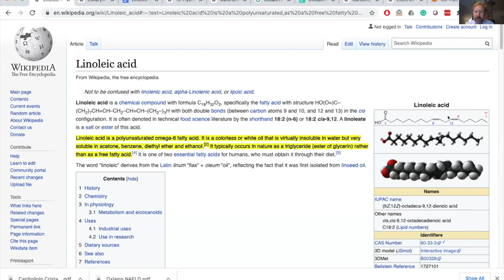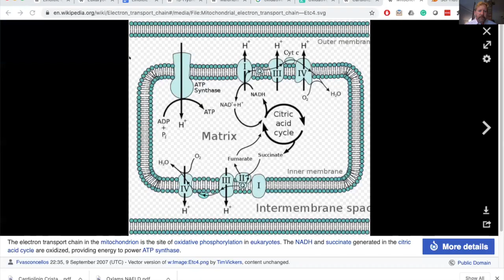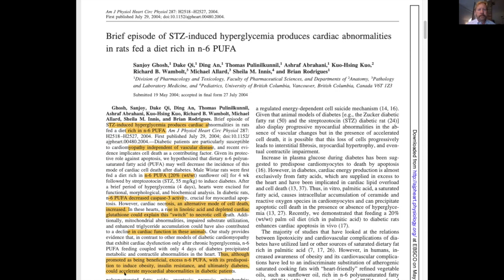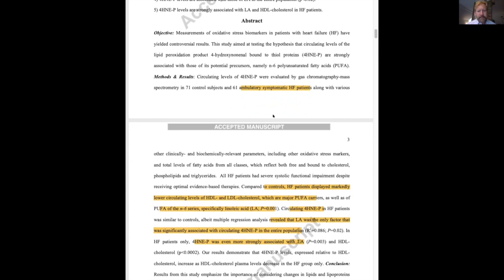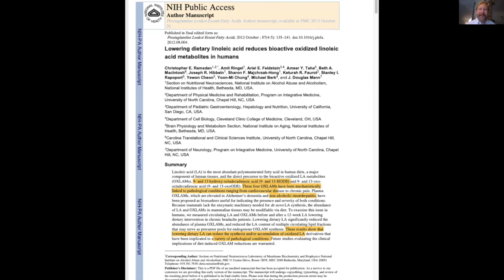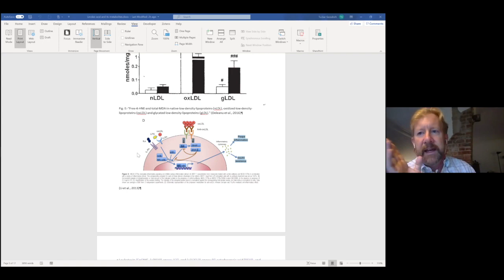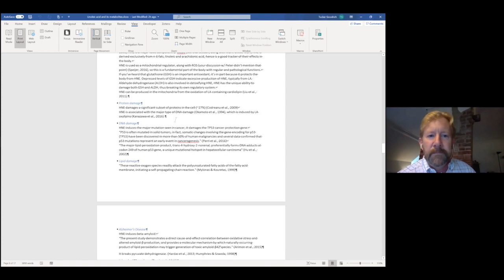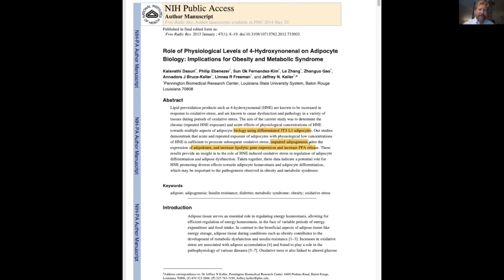How Seed Oils Destroy Your Mitochondria and Lead To Chronic Disease, with Tucker Goodrich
Tucker Goodrich is a technology executive in the financial industry who designs, runs, and debugs complex systems in high-risk environments. Areas of expertise include risk management, systems management, and cyber-security.

After experiencing some personal health crises and realizing that the ‘solutions’ offered by medical professionals weren’t working or addressing causation he started applying the same approach in research and evaluation of data to his own health issues to determine root causes.

His interests have focused on dietary and environmental drivers of chronic disease, including carbohydrate, wheat, and various classes of fats. Specifically, he's attempting to understand and popularize understanding of the mechanisms driving the diet-derived explosion in so-called chronic diseases (or diseases of civilization). He is active on twitter (@tuckergoodrich, has a blog called Yelling Stop, is an Expert Advisor for the nutrition start-up Nutrita, and has been a guest on numerous podcasts.

Time Stamps:
Podcast Youtube
0:09:38   0:03:21   Podcast Begins
0:11:12   0:04:55   What is Linoleic Acid?
0:16:44   0:10:27   How Linoleic acid caused disease
0:21:06   0:14:49   Understanding cardiolipin and the electron transport chain
0:23:28   0:17:11   Linoleic acid drives mitochondrial dysfunction, causes chronic illness
0:26:41 0:20:24 Maintenance of Cardiolipin and Crista Structure Requires Cooperative Functions of Mitochondrial Dynamics and Phospholipid Transport
0:32:56   0:26:39   Linoleic acid is uniquely damaging
0:35:30   0:29:13   Myths surrounding linoleic acid
0:38:19   0:32:02   The supremacy of animal fats
0:41:05 0:34:48 Brief episode of STZ-induced hyperglycemia produces cardiac abnormalities in rats fed a diet rich in n-6 PUFA
0:42:25   0:36:08   How seed oil consumption leads to necrosis and CVD
0:49:38   0:43:21   Mainstream understanding of PUFAs is built on faulty epidemiology
0:56:21 0:50:04 Circulating levels of linoleic acid and HDL-cholesterol are major determinants of 4-hydroxynonenal protein adducts in patients with heart failure
0:58:49   0:52:32   All about OxLAMs
1:03:32   0:57:15   Oxidized omega-6s are essential for atherosclerosis
1:13:33 1:07:16 Lowering dietary linoleic acid reduces bioactive oxidized linoleic acid metabolites in humans
1:14:30 1:08:13 Strong increase in hydroxy fatty acids derived from linoleic acid in human low density lipoproteins of atherosclerotic patients
1:15:38   1:09:21   The root cause of oxidative stress is linoleic acid
1:18:17 1:12:00 Metabolites of arachidonic acid and linoleic acid in early stages of non-alcoholic fatty liver disease—A pilot study
1:19:56   1:13:39   How Linoleic acid affects immunity
1:44:03   1:37:46   The linoleic acid-chronic illness hypothesis is air-tight
1:48:14   1:41:57   Calories In, Calories Out is the wrong paradigm
1:51:01 1:44:44 Role of Physiological Levels of 4-Hydroxynonenal on Adipocyte Biology: Implications for Obesity and Metabolic Syndrome
1:51:53   1:45:36   Eating seed oils is about as smart as eating poison ivy
1:54:54   1:48:37   Tucker Goodrich radical paleo evangelism
1:58:19   1:52:02   Where to find Tucker Goodrich